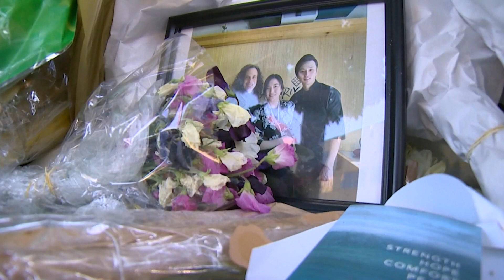Belltown restaurant owned by Eina Kwon and her husband to reopen 3 months after her death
The Belltown restaurant owned by a pregnant woman who was shot and killed nearly three months ago is set to reopen,

Eina Kwon and her husband owned Aburiya Bento House on Western Avenue which will reopen on Sept. 12, according to an announcement on the restaurant's website.

Kwon was eight months pregnant when she was shot and killed during daylight on June 13 near her business.